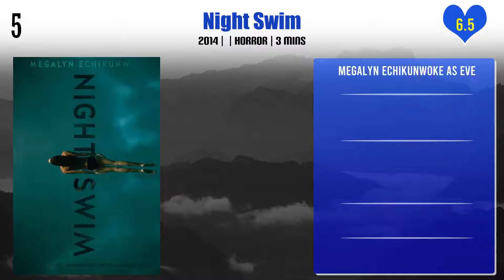Megalyn Echikunwoke Top 10 Movies | Best 10 Movie of Megalyn Echikunwoke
Top 10 Movies of Megalyn Echikunwoke

Find the list of movies by Megalyn Echikunwoke you can find more information, movie trailers, posters, reviews, youtube links in below link.

Pl. Comment down your favorite movie of Megalyn Echikunwoke